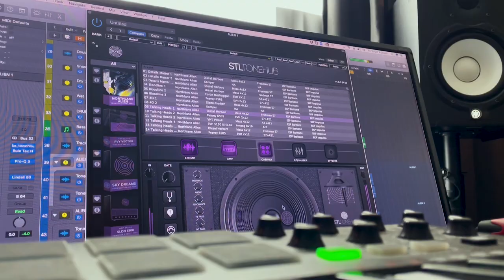STL Tones Northlane (Alien) Tonehub Pack - Mark Williamson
All guitar and bass tones from the Northlane (Alien) Tonehub pack.